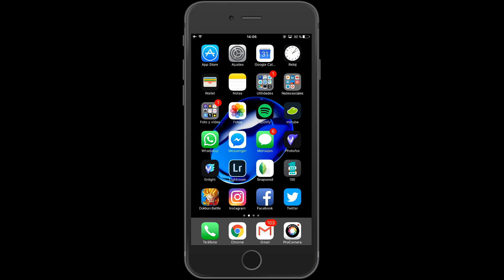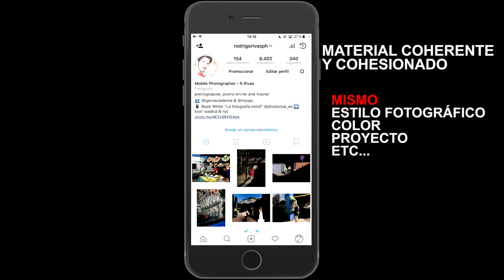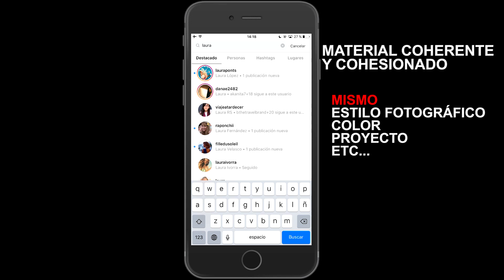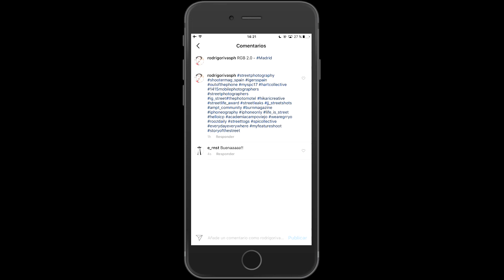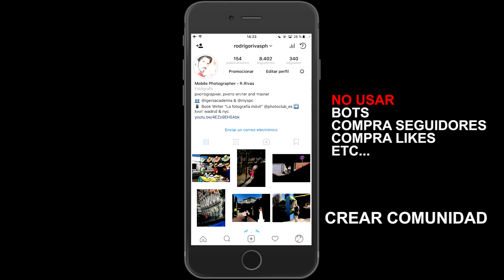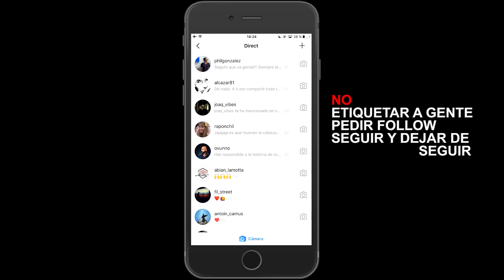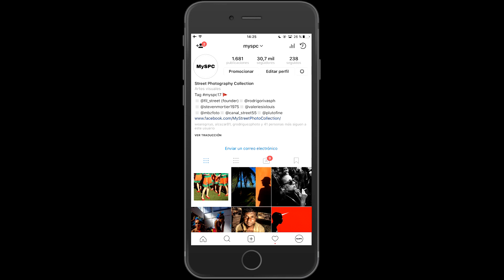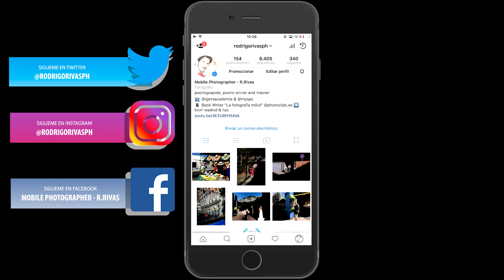Aprende a usar Instagram: Cómo aumentar tu interacción y repercusión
Aprende algunos puntos para mejorar tu intereracción en Instagram y por conseguimiento conseguir más notoriedad (followers, likes y comentarios)

Aprende que prácticas son buenas y cuales no debes hacer.